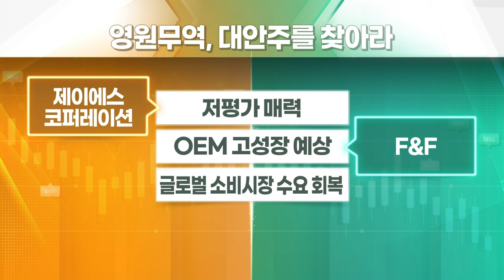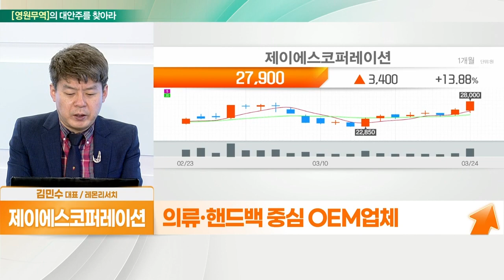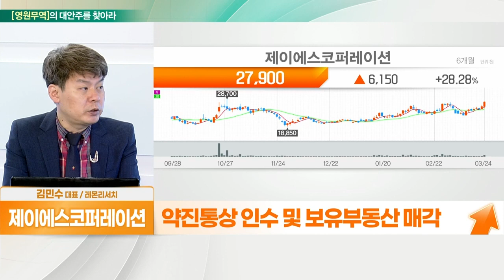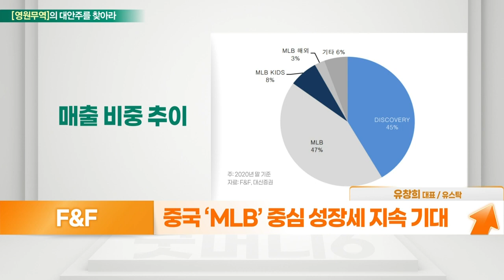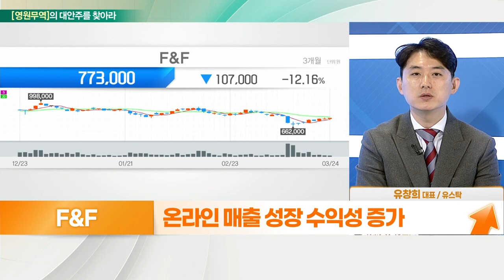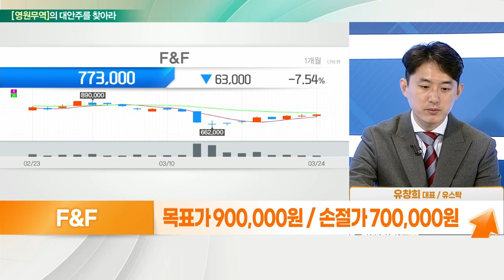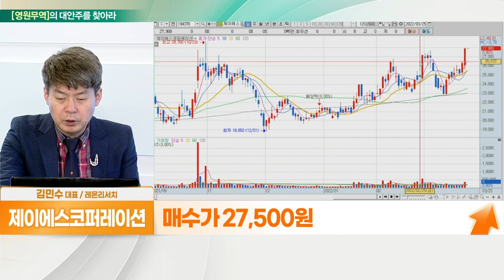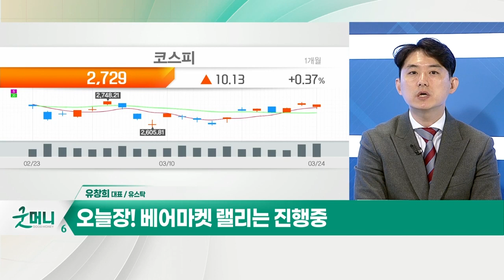제이에스코퍼레이션... 저평가 매력 VS F&F... OEM 고성장 예상_대안주를 찾아라 (20220325)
- 의류·핸드백 중심 OEM 업체
- 코로나19 이후 동남아 생산라인 재개
- 핸드백 정상 수준 마진율 회복 예상
- 약진통상 인수 및 보유 부동산 매각
- 부채비율 하락 및 작년 ROE 27%

- 중국 ‘MLB’ 중심 성장세 지속 기대
- 골프 브랜드 ‘테일러메이드’ 매출 성장세
- 온라인 매출 성장 수익성 증가
- 액면분할 및 KOSPI200 편입 효과
- 중국 코로나 재확산 영향 제한적
- 글로벌 시장 수요 회복 OEM 고성장 예상